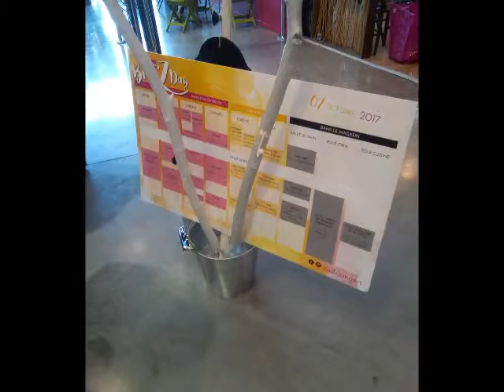Animation Zôdio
Hello,
On revient sur la Blog Z Day qui a eu lieu le 7 Octobre chez Zôdio Angers ! Morgane vous a proposé une animation autour du chocolat!

Les blogueuses avaient pris le possession du magasin pour la journée. Ce fut un super moment !

A bientot ! -Ina-